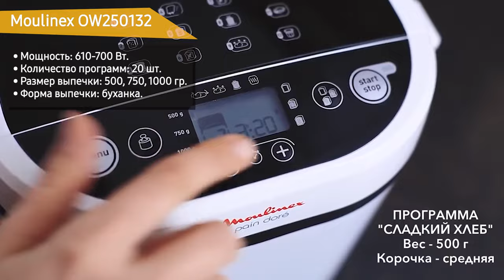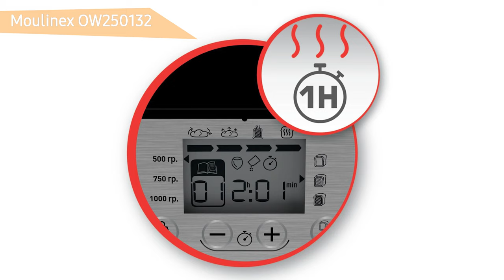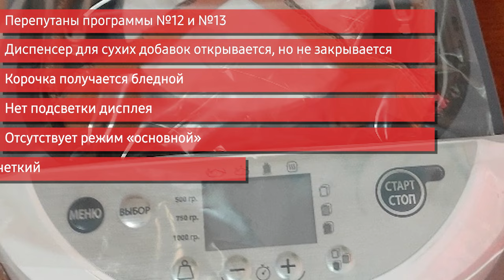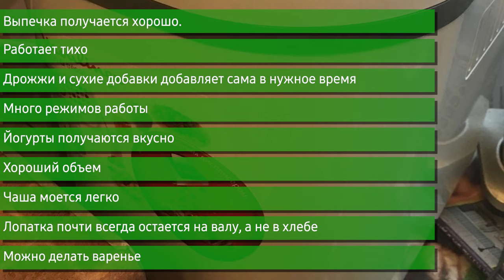Хлебопечка Moulinex OW250132